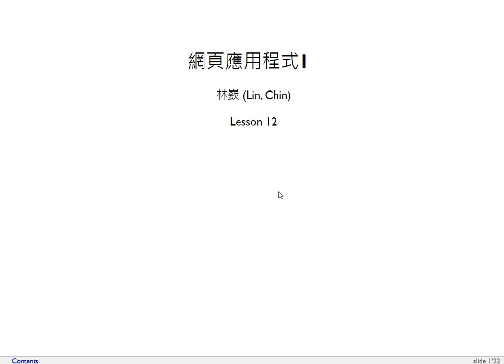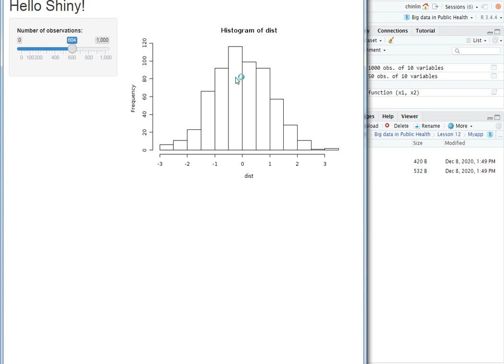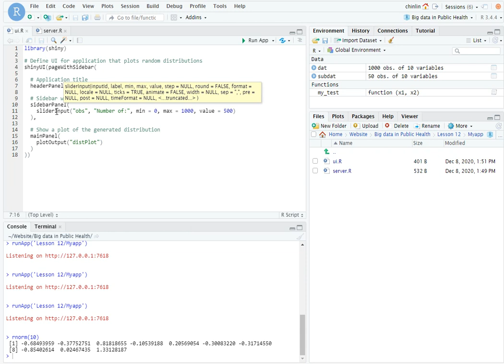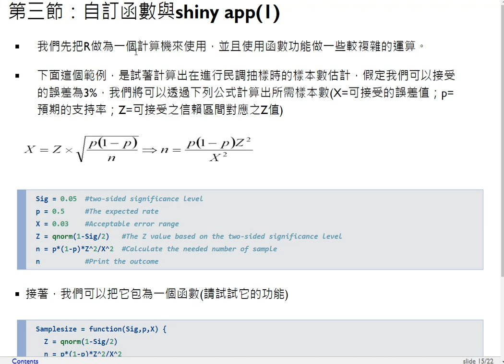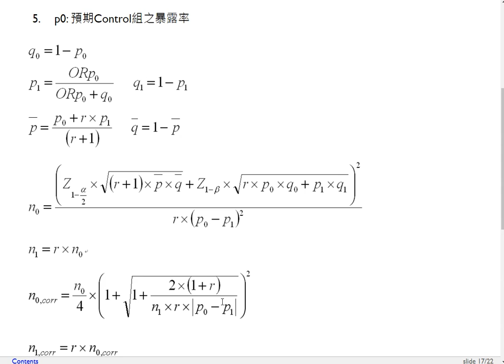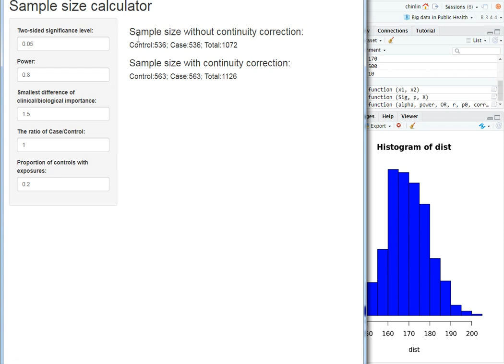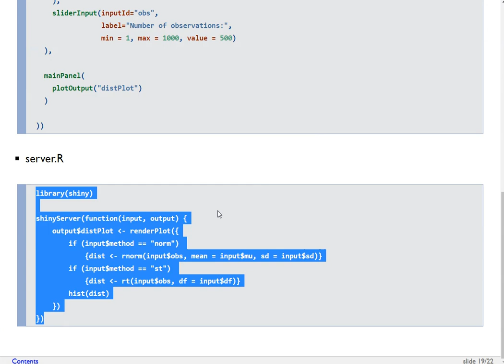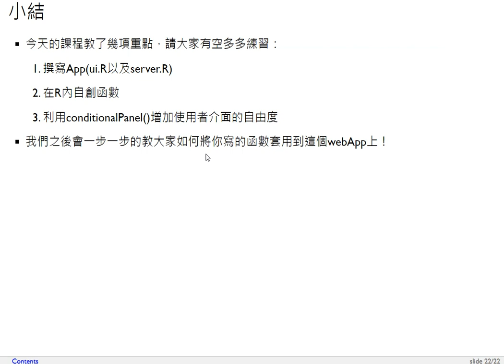衛生大數據-第十二課 網頁應用程式1（僅含計算功能之App撰寫）